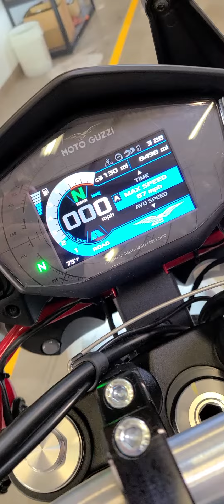FS: 2021 Moto Guzzi V85TT Centenario E5 - 8498 miles - $13750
If you would like to place a hold on a pre-owned bikes, you can do so right on our website. @seattleusedbikes.com

This 2021 Moto Guzzi V85TT Centenario E5 is our first V85 motored Guzzi's we have had in.  We just love the way its sits and feels! This V85TT was purchased from a local Moto Guzzi dealer November 2021.  They had a few MG goodies added on like heated grips, engine guards, rear drive line guard, center stand, the tall windshield an fog lights.  Aftermarket items include; hand guard extension, shift and brake pedal extenders, headlight protector, front fender extender, bar risers, tire pressure monitors, lowered driver pegs and a nice tool kit holder tucked in next to rear bag.  All locks are keyed to match pannier locks. The 7000 miles factory recommended service has been performed.  We have the owner's manual, both keys, multiple bag keys, service records and a clean WA title

PRESS

2021 is an important time for Moto Guzzi as it celebrates its 100th birthday. A century of tradition, passion and inspiring motorcycles that have been built in Mandello del Lario, Italy since 1921. To mark its anniversary, Moto Guzzi presents an updated version of its best seller, based on the requests and feedback of its fans. The construction and layout of the engine remains a 90° transversal, air-cooled V-twin with a pushrod valve train and two valves per cylinder (titanium intake cylinders), a longstanding tradition of the Italian marque.

Now the powerplant boasts greater torque in the low and medium rpm range thanks to optimized lifting of the pushrod and rockers timing cams and modifications to the engine control electronics. In addition, new cross-spoke rims are now tubeless and are 3.3 pounds (1.5kg) lighter, reducing the unsprung mass.  As for the electronic rider aids, two new Riding Modes, ‘Sport’ (suitable for more sporty riding) and ‘Custom’ (customizable for rider preferences) join the existing three (Strada – Street, Pioggia – Rain, Off-road) to manage traction control, ABS and the Ride-by-Wire throttle response. Cruise control and the color TFT instrument panel also remain standard equipment. With the optional Moto Guzzi MIA (Moto Guzzi multimedia platform), you can connect your smartphone to the vehicle, extending the instrument panel’s functionality.

V85 TT Travel model receives all the technical upgrades of the standard V85 TT; as in the past, its generous equipment package prepares it for longer journeys. This includes a Touring windscreen, side panniers with a large cargo capacity and reduced lateral bulk, a pair of auxiliary LED lights and the set of adjustable heated hand grips, as well as the Moto Guzzi MIA multimedia platform.

Financing Available OAC - Cash Price listed, up to a $200.00 documentation fee may be charged

4111 Aurora Ave N.
Seattle, WA 98103
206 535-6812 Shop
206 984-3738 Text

2022 Update - The State of Washington has dropped the statewide indoor mask mandate for all indoor public spaces.